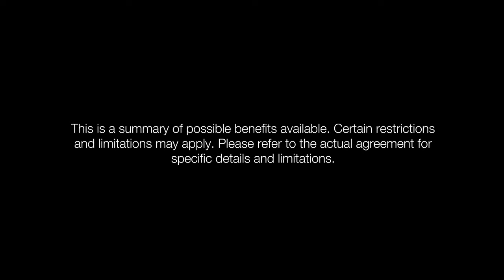RoadVantage - protecting your vehicle investment.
Find out more about RoadVantage protecting you new vehicles investment.